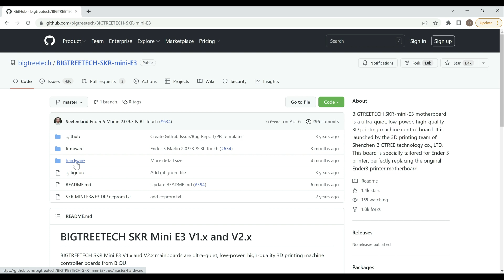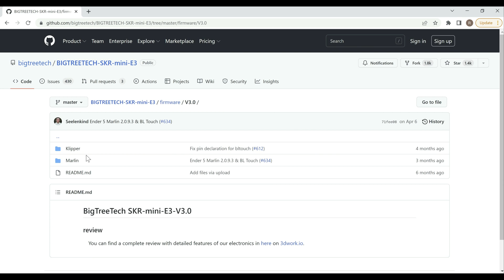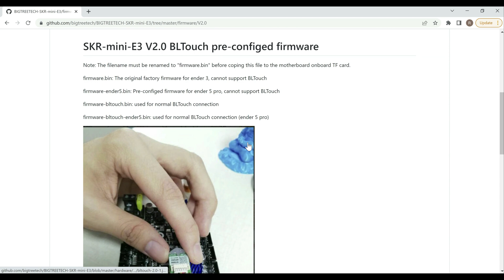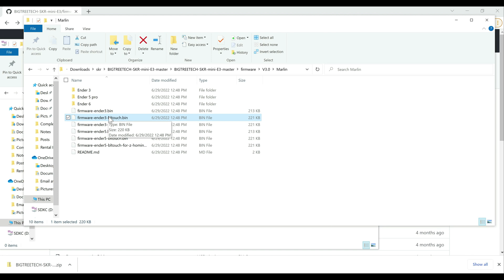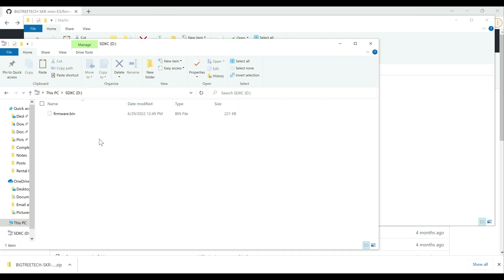SKR Mini e3 v3 BTT Firmware Update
In this video, I cover the process to upgrade the firmware on an SKR Mini e3 using BTTs prebuilt firmware. I cover everything you need to know to do the firmware upgrade including where to get the firmware and how to push it to the printer.

I try to reply to all comments within 48 hours.

Referenced Links
Hardware
SKR Mini e3 v3.0 on Amazon
Ender 3 Pro on Amazon
Ender 3 V2 on Amazon
HATCHBOX Filament on Amazon

*This channel is owned and operated by 3D Printscape. 3D Printscape is a participant in the Amazon Services LLC Associates Program, an affiliate advertising program designed to provide a means for sites to earn advertising fees by advertising and linking to Amazon.com.